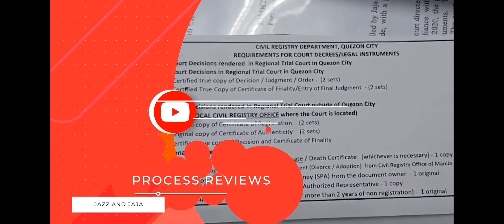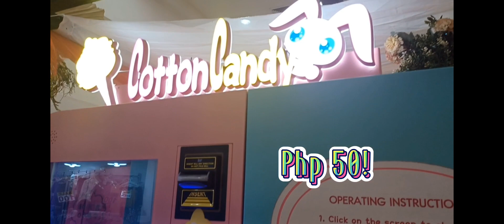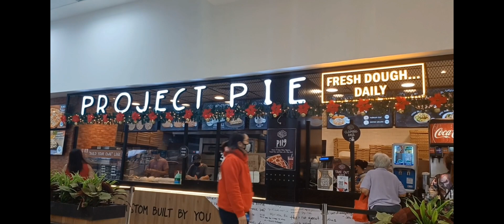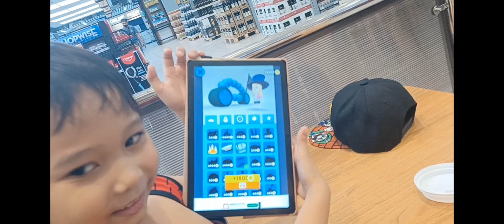Jazz and Jaja Vlogs: a Month in our Life (December)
Since I do not have much time to upload videos these days, I opted to just create a whole month content into 1 long video.

Hi guys! Please continue watching and liking our videos. If ever we get money from this, it will be deposited to Jazz's bank account to help with paying for his Occupational and Speech Therpay. Thank you so much guys!!!